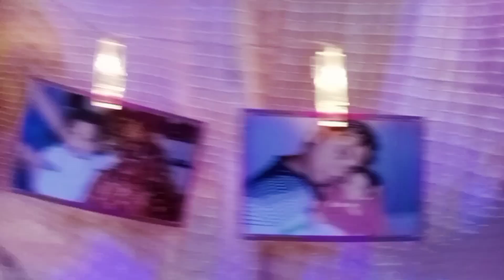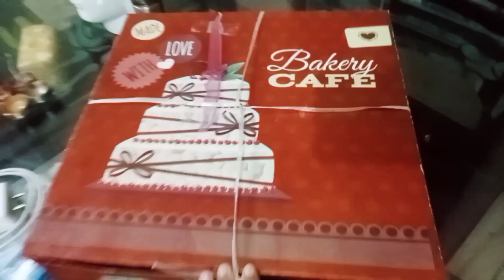Birthday special vlog @R.A Mithi Vlogs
hey guys how are you all I know that I am uploading videos after long time I was very busy so that's why this is my birthday special vlog hope you are like it 🥰🥰❤️❤️